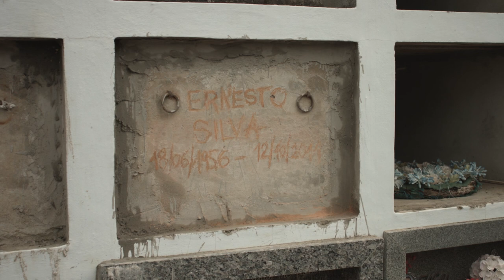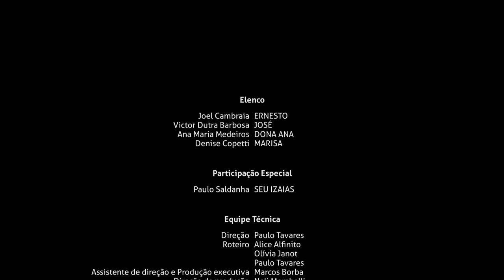Poeira (curta-metragem)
SINOPSE DO CURTA:
Ernesto, o último artesão de lápides da região, depois de dedicar-se anos ao seu ofício solitário, revive a esperança de perpetuar a profissão no seu novo ajudante, o aprendiz José.

LEGENDAS disponíveis em português, espanhol, inglês, alemão e francês.

Direção: Paulo Tavares
Roteiro: Alice Alfinito, Olívia Janot e Paulo Tavares
Produção Executiva: Marcos Borba
Direção de Produção: Neli Mombelli
Direção de Fotografia: Alexsandro Pedrollo de Oliveira e Rafael Rigon
Direção de Arte: Paulo Henrique Teixeira
Preparação de Elenco: Denise Copetti
Composição de Trilha Sonora Original e Desenho de som: Márcio Echeverria Gomes
Edição: Marcos Borba e Paulo Tavares

Elenco:
Joel Cambraia - Ernesto Silva
Denise Copetti - Marisa
Victor Dutra Barbosa - José
Ana Maria Medeiros - Dona Ana

Participação Especial:
Paulo Saldanha - Seu Izaias

Legenda em português: Neli Mombelli
Legenda em inglês: Dion Nunes
Legenda em espanhol: Jalil Deguer
Legenda em alemão: Haidi Scheibe
Legenda em francês: Vanderlene Rolim